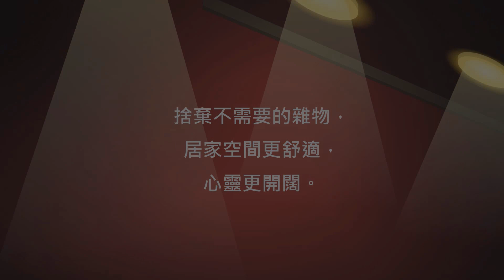兒童生活教育動畫五台語版 12 捨棄的練習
美心因為幫同學保管東西和保留收到的禮物將房間堆滿物品，小雯告訴美心要學習斷捨離，將用不到的東西分類回收才是真正愛物惜物，也可以換回明亮的房間。